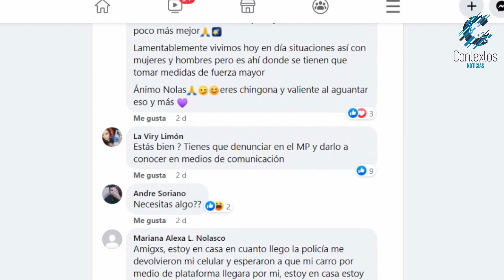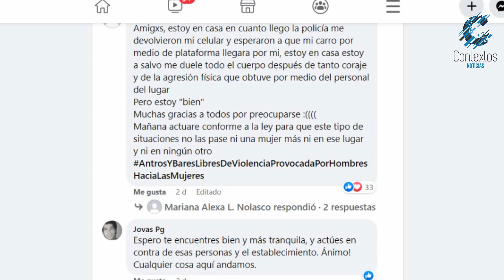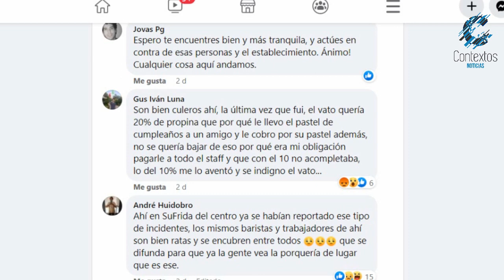Jovencita relata violencia que sufrió por parte de trabajadores del bar la SuFrida en Puebla